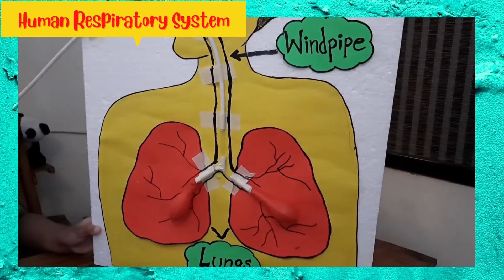HUMAN RESPIRATORY SYSTEM || LUNGS WORKING MODEL|| Project-Based Learning(PBL)-Human Lungs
Hello everyone, Please watch this amazing Best ever Lungs Working Model. Take a journey into the lungs to see how the respiratory system works to keep us alive and breathing.